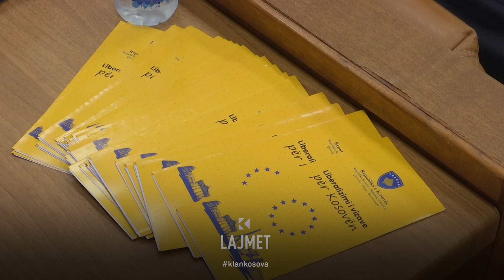Udhëtimi në Shengen - Kurti flet për procedurat e lëvizjes - 21.12.2023 - Klan Kosova